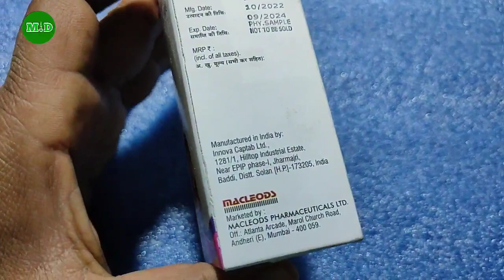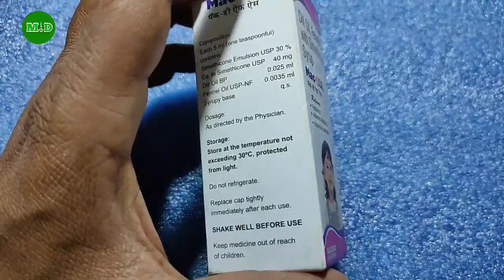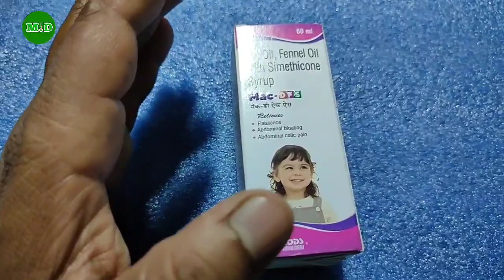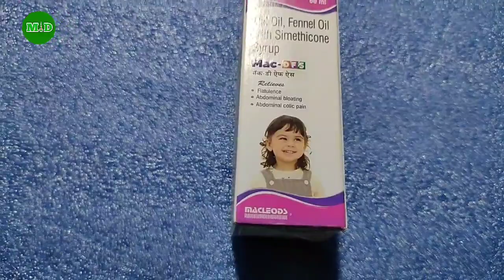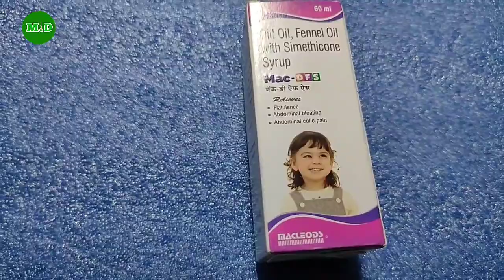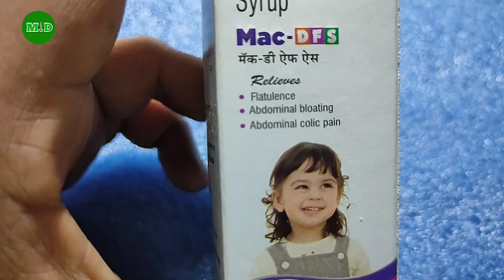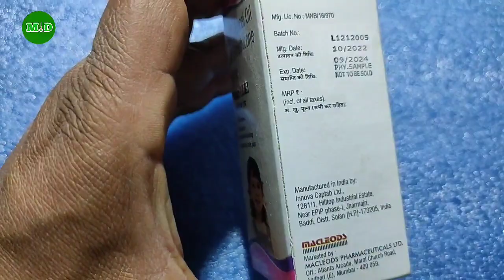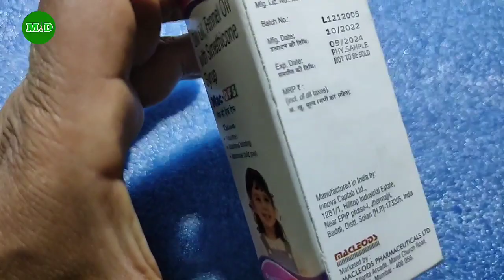Mac - DFS Syrup / Dill Oil , Fennel Oil With Simethicon Syrup Uses & Side effects , Dose In hindi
Thanku...